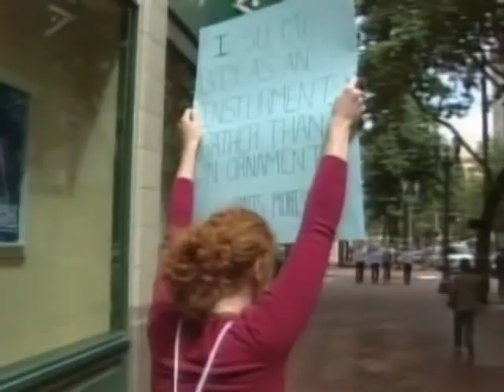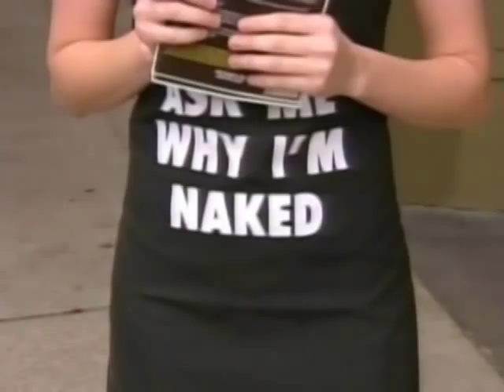Portland Workers Bare It All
Workers at a Portland, Ore. LUSH store have stripped down to virtually nothing in order to raise awareness of environmentally friendly products.  KOIN's Ken Boddie reports on this naked promotion.